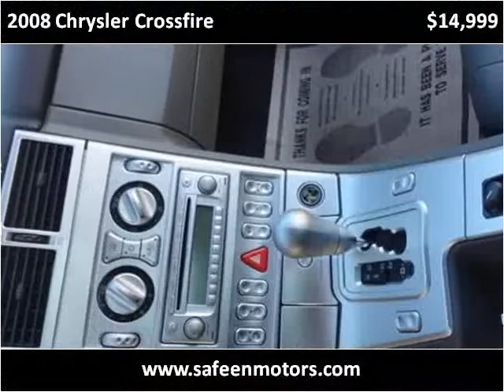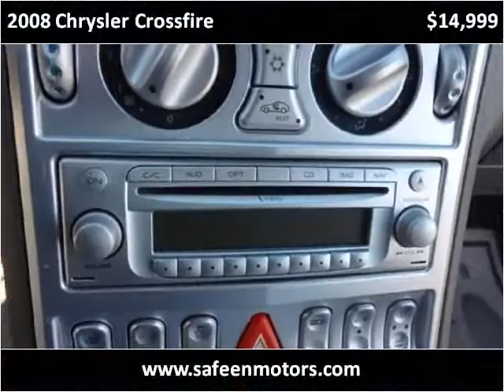2008 Chrysler Crossfire Used Cars Garland TX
This 2008 Chrysler Crossfire is available from Safeen Motors.